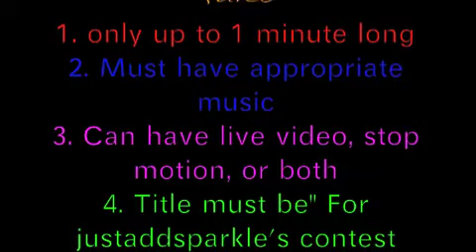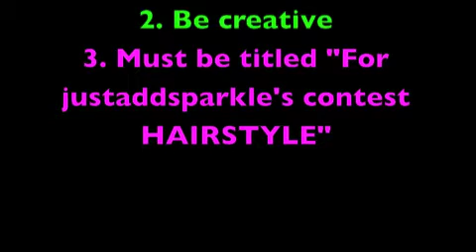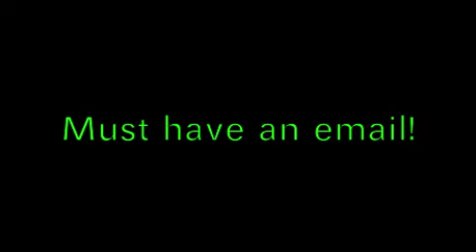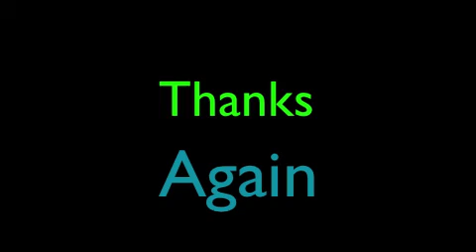100 subscriber contests! (CLOSED)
If you did not hear my voice in the video then turn up the volume because I explain a lot!